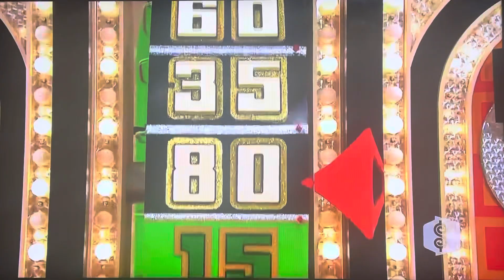The Price is Right | Showcase Showdown (Part 1) | 2/19/2010